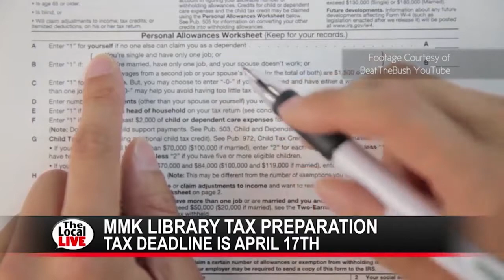Free Tax Preparation at MMK Library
The Mamaroneck Public Library offered free income tax preparation on Friday, April 13th. Your local library can also provide forms, instructions as well as booklets for filing taxes. Federal income taxes are due on Tuesday, April 17th.